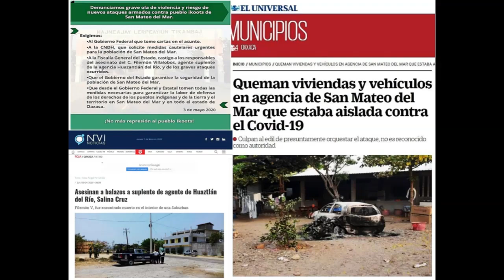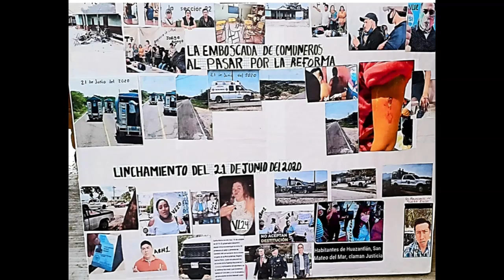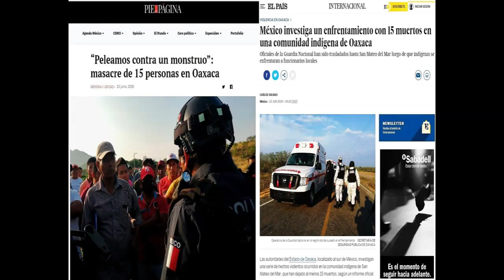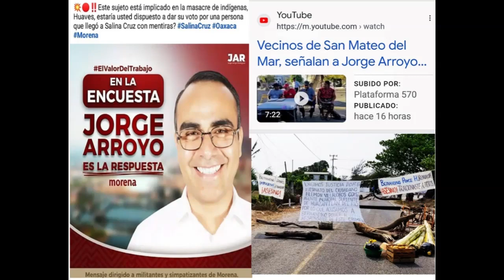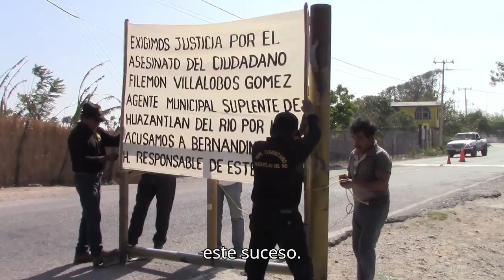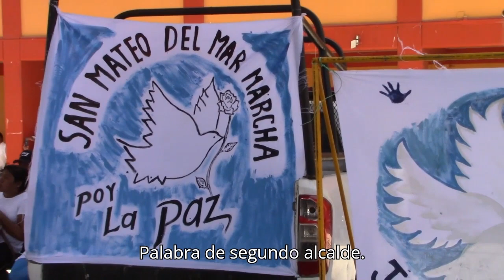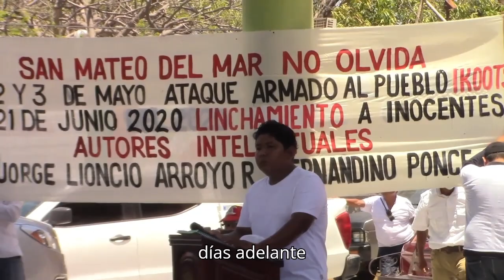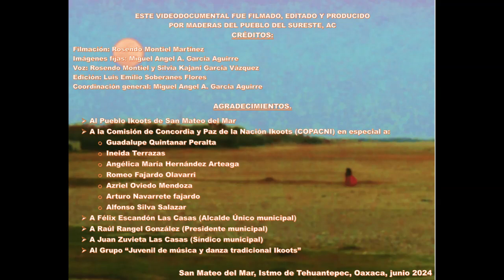Marcha en San Mateo del Mar, Oaxaca para la reconciliación y la paz con justicia y dignidad.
En la noche del día 02 de mayo de 2020, inició el ataque armado en la agencia municipal de Huazantlán del Río, perteneciente al municipio de San Mateo del Mar, Oaxaca. Un grupo de encapuchados con armamento de grueso calibre irrumpieron en la comunidad mencionada, realizando disparos y quemando casas, vehículos y las oficinas de la agencia municipal. De este hecho violento hubo desaparecidos, personas torturadas, heridos y un muerto, mismo que responsabilizan de este agravio al presidente municipal Bernardino Ponce Hinojosa y a su asesor político Jorge Leoncio Arroyo Rodríguez...